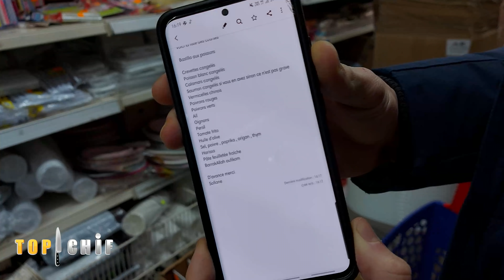TOP CHIF Pastilla au poisson MYMY vs MAJID 1/4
Bonsoir
Dans cette nouvelle saga de vidéos , retrouvez Majid contre Mymy, cette aventure est à suivre en 4 épisodes chaque vendredi à 18h sur votre chaine YouTube Mymy au pays des délices .

D'avance merci à vous tous et à vous toutes

Cette saga est en collaboration avec la chaine de magasins ASWAK SOUSS que l'on remercie également .

Pour toutes demandes de partenariats

Programme utilisé pour faire le montage:
Filmora 9

Pour les magasins Aswak Souss c'est par ici:
Chaussée de Mons, 93
Anderlecht 1070 BRUXELLES

Adresse des autres magasins Aswak souss
Rue de Brabant, 173
Schaerbeek 1030 BRUXELLES

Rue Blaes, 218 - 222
Porte de Hall 1000 BRUXELLES

Rue wayez 80 - 82
Anderlecht 1070 BRUXELLES